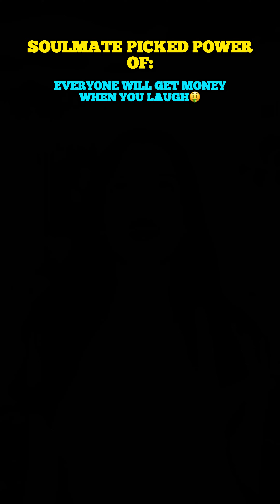Full Story: Soulmate’s Superpowers🤫